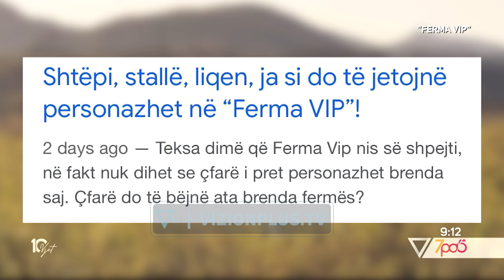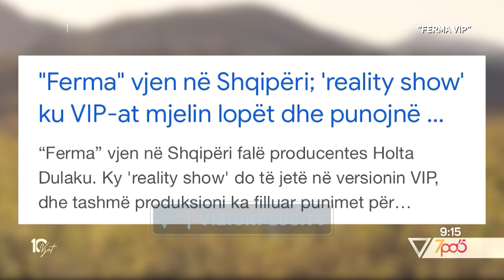"Ferma Vip", reality show ku vipat mjelin lopë dhe punojnë tokën - 7pa5